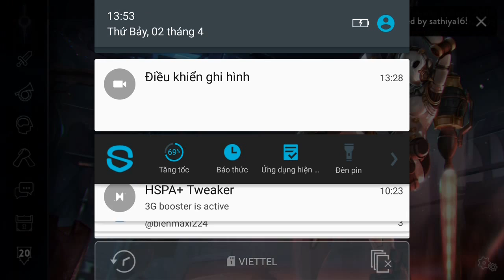Vainglory e1151 Mr Bean